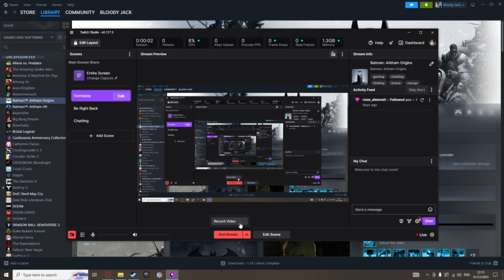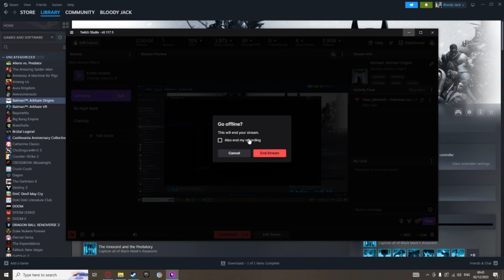Batman: Arkham Origins VOD Live Stream Finale